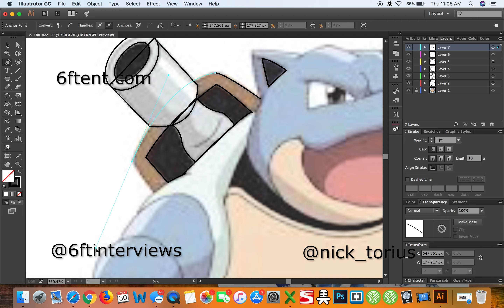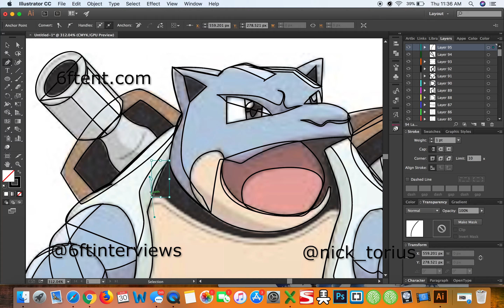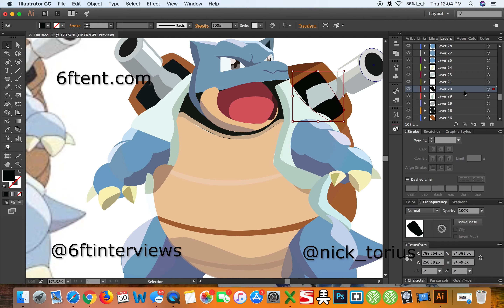[FREE] 21 Savage Type Beat x Demi Lovato Type Beat "Blastoise" | Instrumental 2019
Lease $20
Exclusive $120